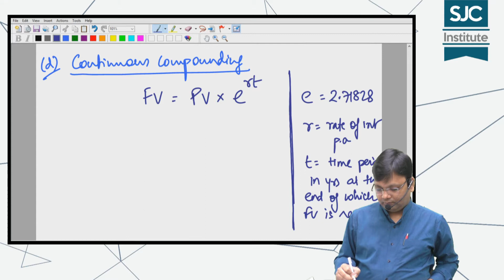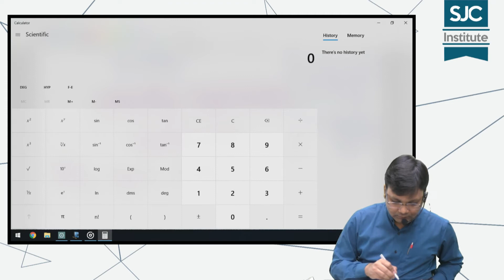SFM Basics Class 1 - Part 2 | CA Final | CMA Final | CA Satish Jalan | SJC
On student's demand we are releasing the basic videos of SFM for revision.